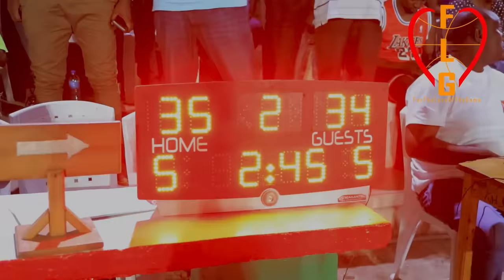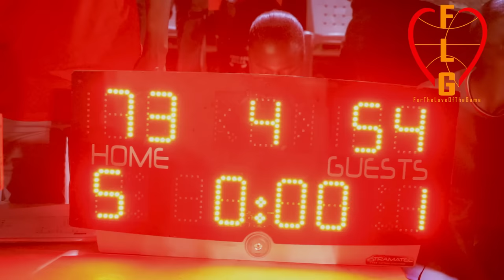URUNANI Vs DYNAMO VBL FINALS GAME 5